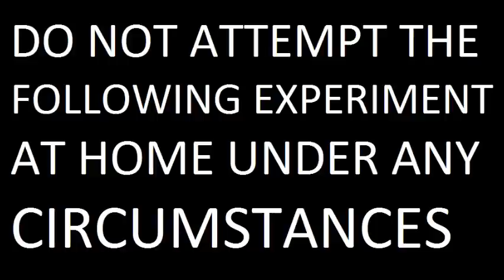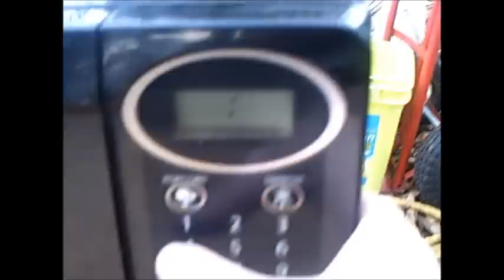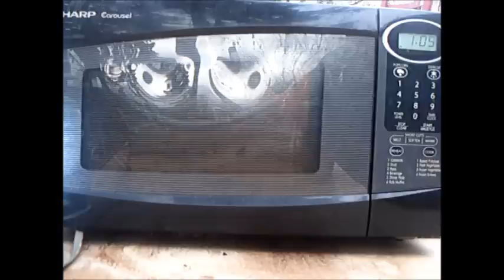Microwave Me: Lighter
Experiment #52: Cigarette Lighter
(Season Two Finale)

(Rated G) Captain Microwave finishes up the season with the most dangerous item on the show to date, a BIC lighter. Granted, it's nothing compared to some of the things planned for season 3. However, this experiment did yield some pretty cool results, with it being the first time I intentionally microwaved something so that it would catch fire. Demi survived this one amazingly well and as a result earned her permanent retirement, but with a bit of a cleaning, Demi could be a house microwave. This awesome experiment capped off what was a good season that really established my character. I quickly did away with the sarcastic monotone and slowly became Captain Microwave. This is also my first ever "deadly idea" and the first experiment where I had real need for the poking arm (although I did use it during the root beer can and ping pong balls episodes) since the lighter flared up pretty good, so I wisely made sure not to be anywhere near the fire itself. I actually initially added time but when I found that everything good happened in the first 3 minutes, I just edited all that out. I was actually planning on ending the season with an aerosol can in cooking oil, but that, along with the styrafoam block and packing peanuts, will have to be moved to season 3 since they slipped my mind and I just needed to finish up the season. But I thought this was still a cool way to end the season. The season 2 clip show will be up tomorrow. Microwave Me is filmed with a bottom of the line, state of the fart digital camcorder. The show stars host and producer Matthew Villani as Captain Microwave and a Sharp Carousel microwave named Demi.